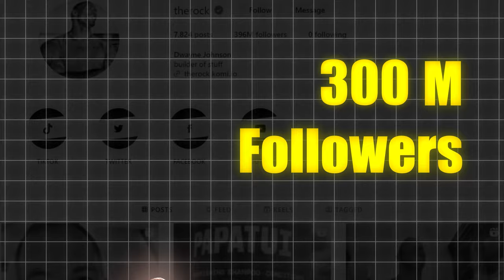The Downfall of Dwayne "The Ad" Johnson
Explaining the downfall of The Rock. He is pushing so many products that is devaluing his brand.

Just my ideas of how he can come across more genuine. He also has 400M followers and is selling like crazy so he doesn't need my help at all.